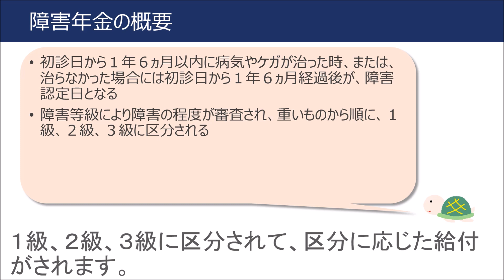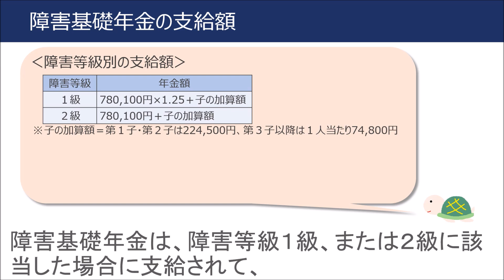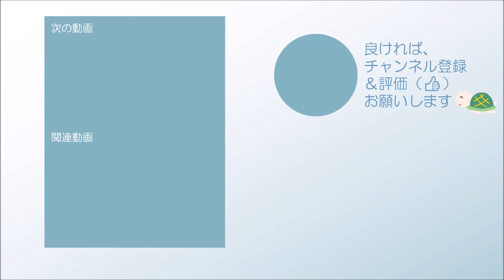ＦＰ３級３分講座ライフ30－障害年金